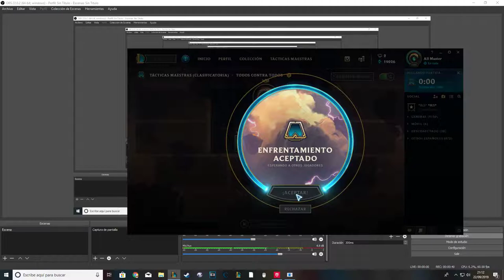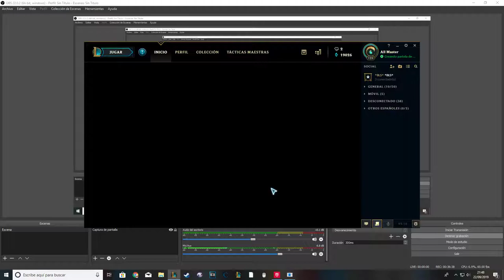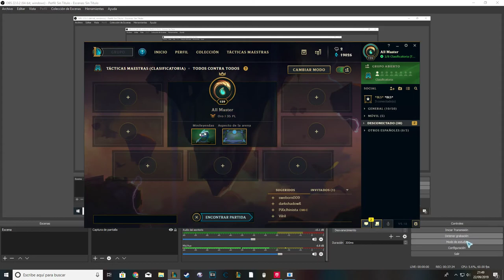「TFT」¿Subire a Oro I ?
Buenas, bien venidos una vez mas. Esta es una simple ranked, pero, la pregunta es, ¿subire a Oro I con esta partida?